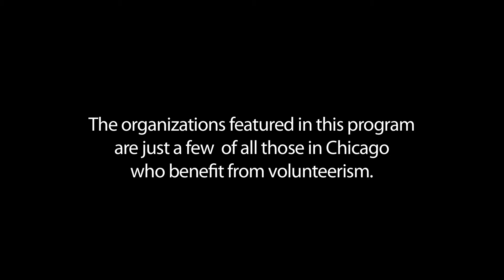Growing Power - Iron Street Farm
In 1993, Growing Power was an organization with teens who needed a place to work. Will Allen was a farmer with land. Will designed a program that offered teens an opportunity to work at his store and renovate the greenhouses to grow food for their community.  What started as a simple partnership to change the landscape of the north side of Milwaukee has blossomed into a national and global commitment to sustainable food systems.
Since its inception, Growing Power has served as a "living museum" or "idea factory" for the young, the elderly, farmers, producers, and other professionals ranging from USDA personnel to urban planners.